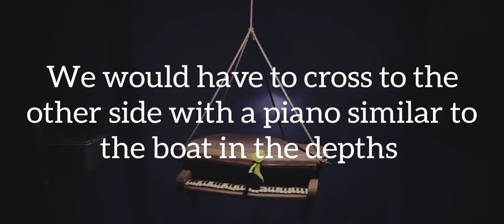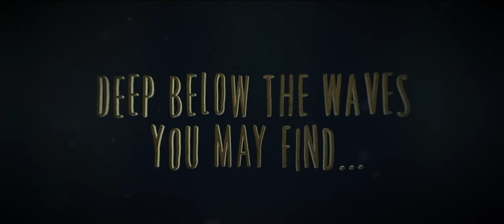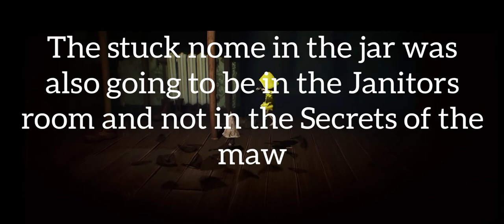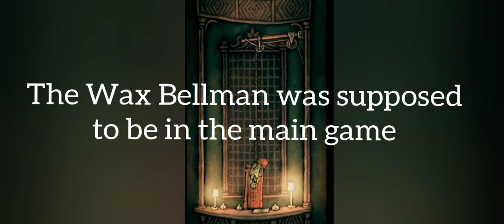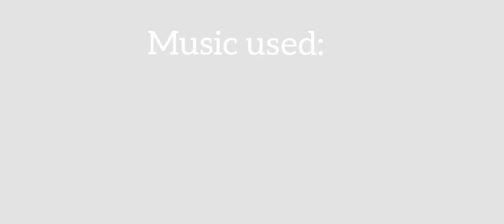Little Nightmares Cut Content Explored and Analyzed